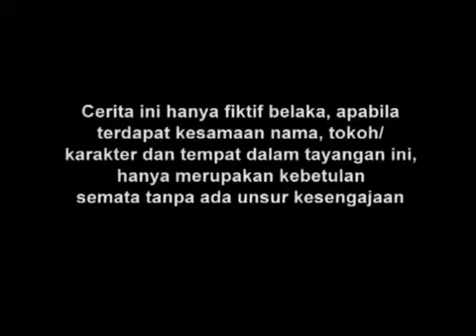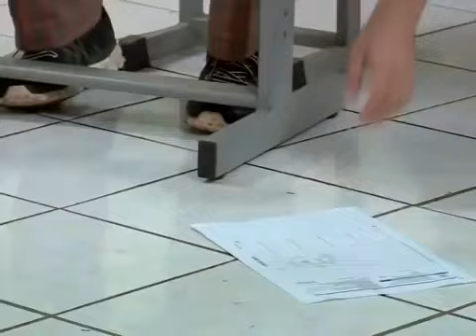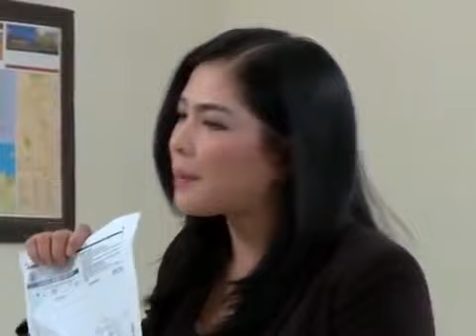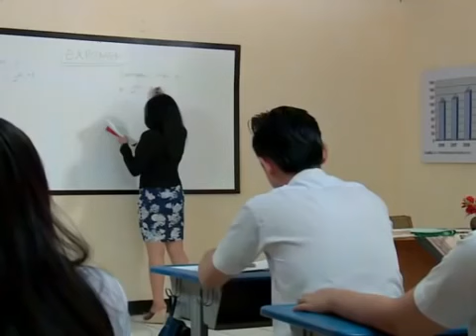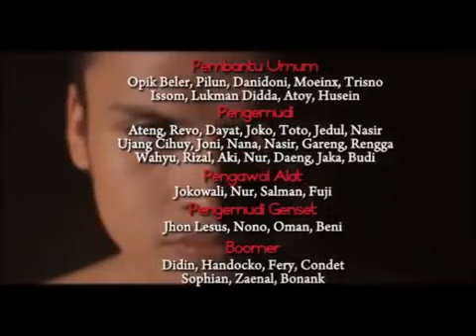Manusia Harimau - Episode 121